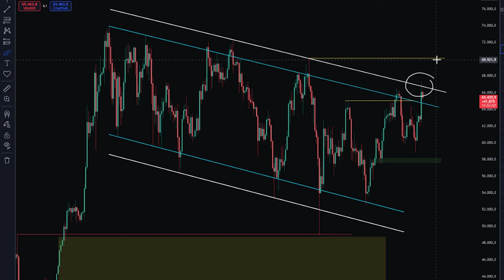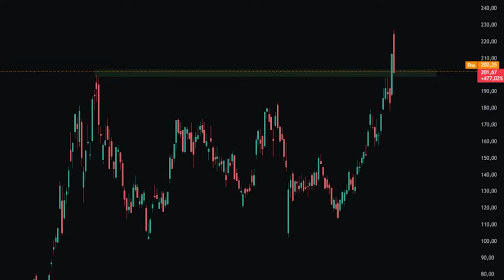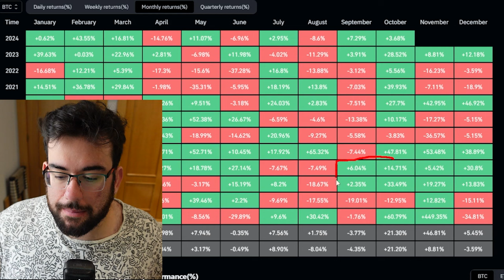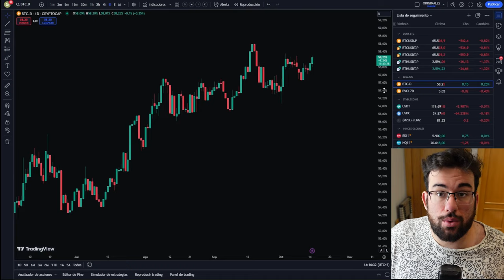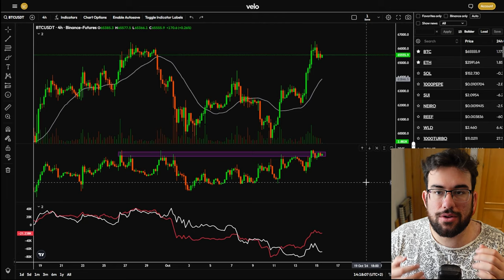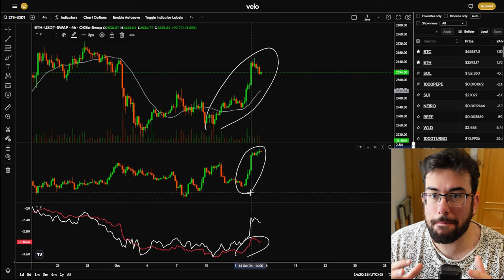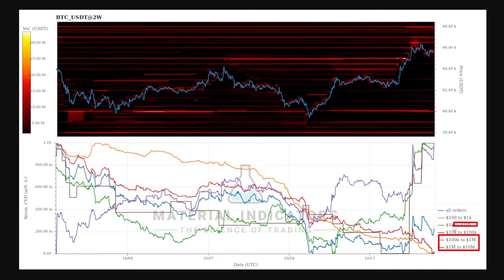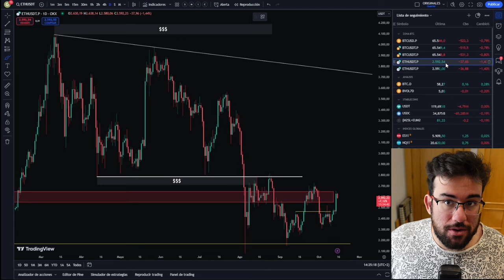Es CUESTION De TIEMPO Para Bitcoin!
0:00 Bitcoin Esta Atrasado
4:55 Analisis Tecnico BTC y ETH
6:35 Analisis Futuros Spot
12:50 Conclusion